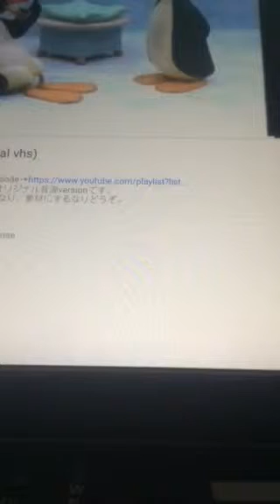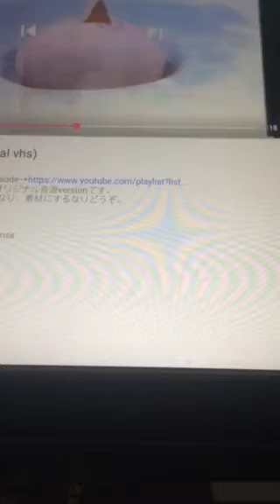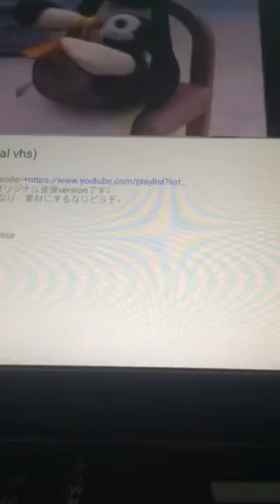Pingu See Pinga